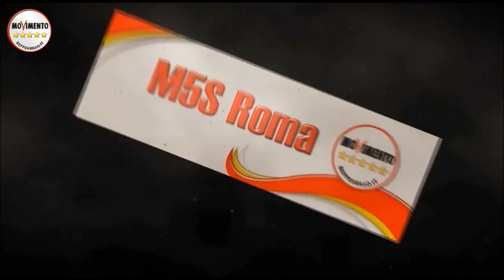MafiaCapitale. Carla Ruocco Noi Siamo Differenti. Solo Noi Denunciano questa orrenda Cupola